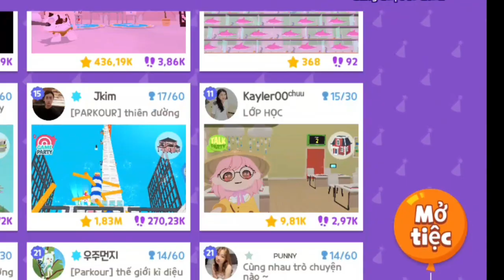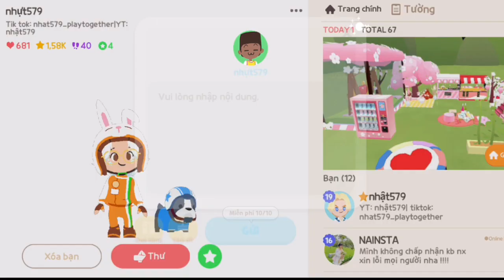PLAY TOGETHER| Quá nhiều điều mới trong bản cập nhật sự kiện valentine mới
Nếu thấy video này hay và bổ ích:
    👉Hãy  để lại cho tui 1 like ❤️‍🔥👍
    👉1 lượt đăng ký và nhấn vào cái chuông để nhận đc thông báo sớm nhất mỗi khi tui ra clip mới🔔
    👉Để lại Comment ý kiến của bạn về video này và góp ý để tui có thể cải thiện lại chất lượng của video được tốt hơn nha💬💬

✨️Nếu muốn ủng hộ cho Nhựt ra thêm nhiều video chất lượng và bổ ích hơn:
    👉ID game: 3L7E-WD9L-LMGU  💝🫶

✨️Kb chơi chung nè👉👉🧸nick chính: nhật579💝
                                         🧸🪅 nick phụ:  nhựt579💝